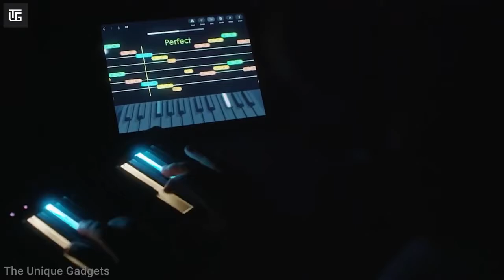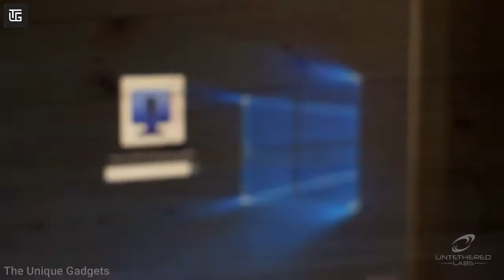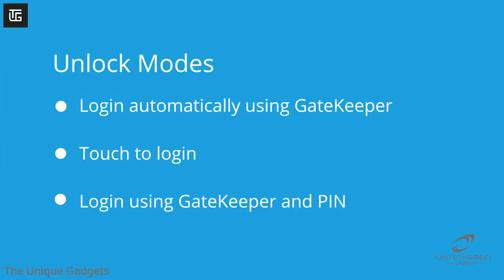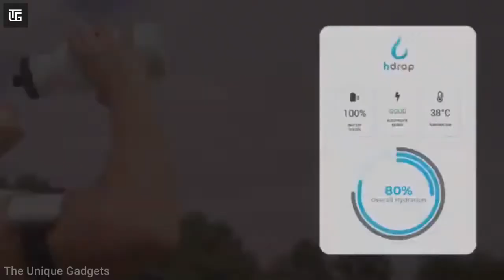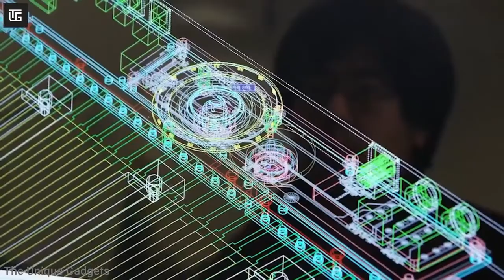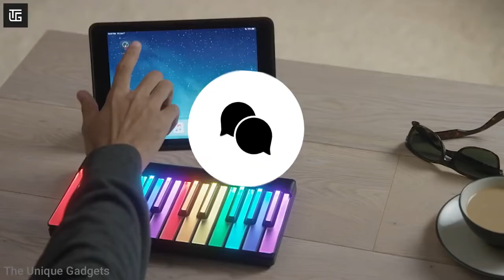#44 10 Cool Gadgets on Amazon Flipkart top tech products 2021 Under Rs100,Rs500,Rs10k